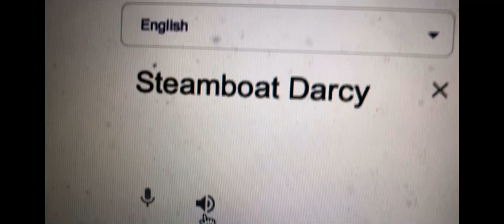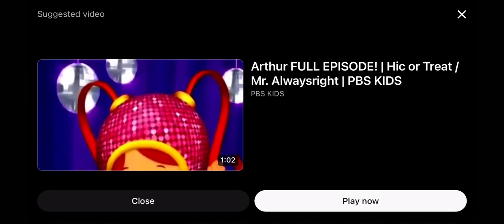Sophia and Dustin season 6B Episode 15B Steamboat Darcy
It was the first year of 2024 and Hamilton and his friends have their own New Year’s resolution!